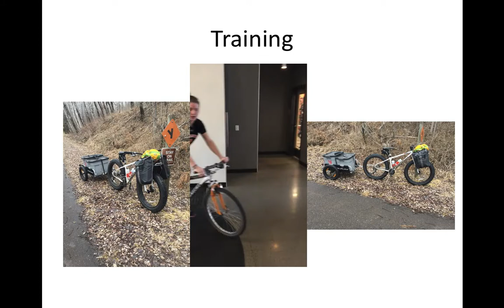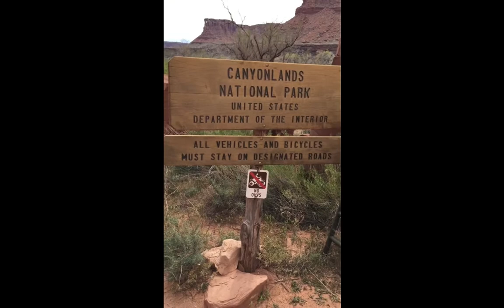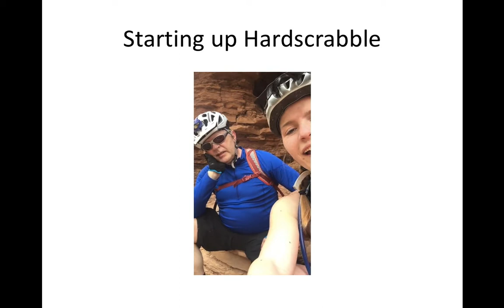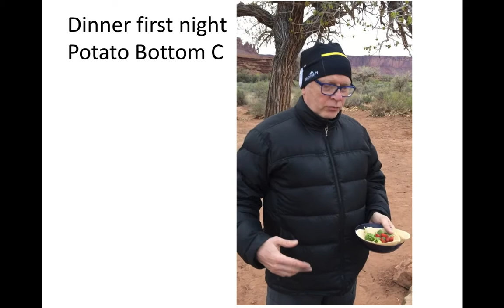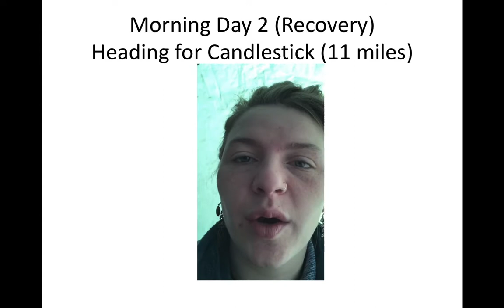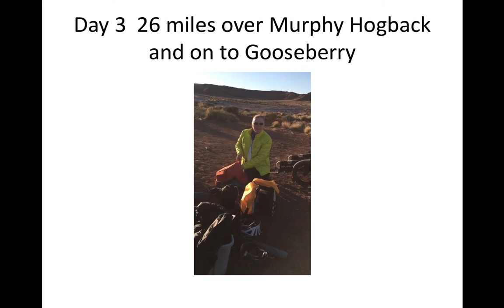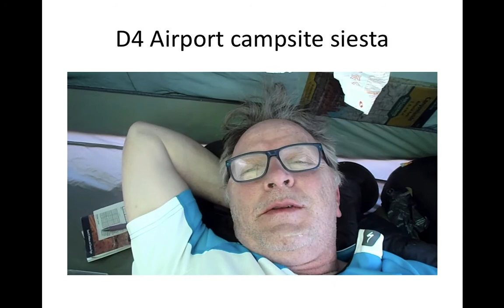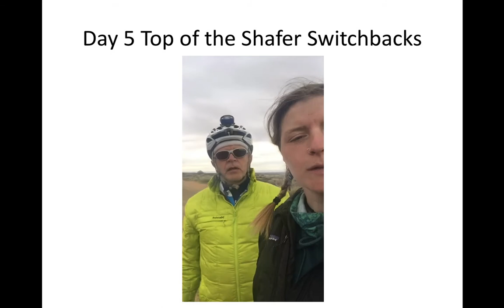White Rim Trail Canyonlands NP bike-packing trip April 2017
A 5 day 4 night adventure